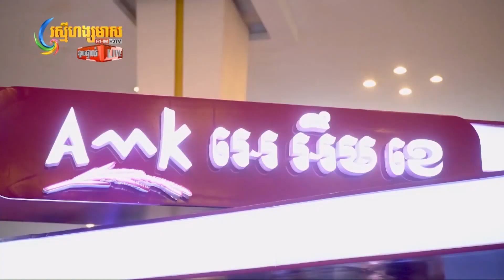រំលស់ម៉ូតូក្នុងក្តីស្រមៃបានហើយ បានសាំងហ្រ្វី ១៥លីត្រទៀត!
ការផ្តល់ជូនពិសេសពី អេ អឹម ខេ! សេវារំលស់ម៉ូតូសុទ្ធ ១០០% ដោយមិនចាំបាច់មានប្រាក់កក់ ថែមទាំងទទួលបានសាំងចំនួន ១៥លីត្រភ្លាមៗ ដោយឥតគិតថ្លៃ។
📅ប្រូម៉ូសិនចាប់ពីថ្ងៃទី៧ ខែកក្កដា ឆ្នាំ២០២៣ តទៅ រហូតអស់ពីស្ដុក។

AMK offers motorbike lease financing up to 100% without down payment and get 15L free gasoline instantly from July 7th, 2023, until stocks last.